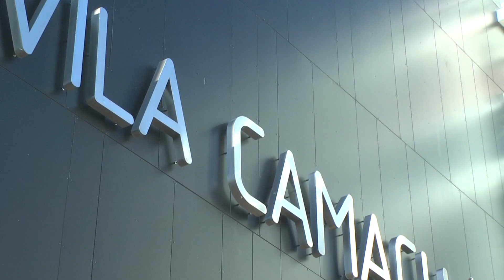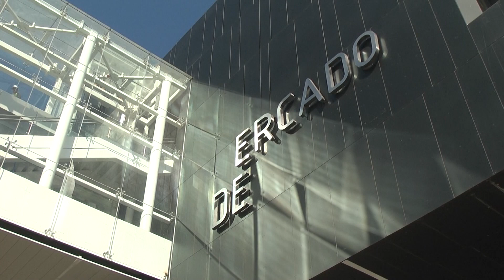Estaciones del viaducto Guadalajara Zapopan se ven prácticamente terminadas